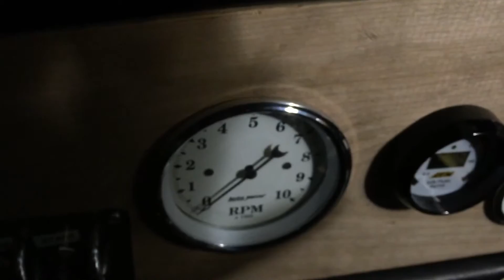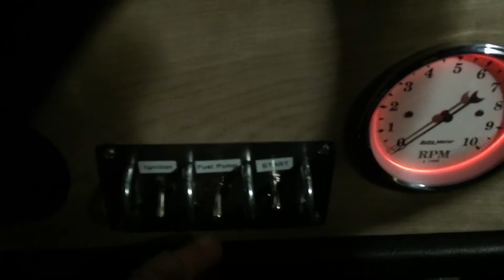B18C Mini - Dash